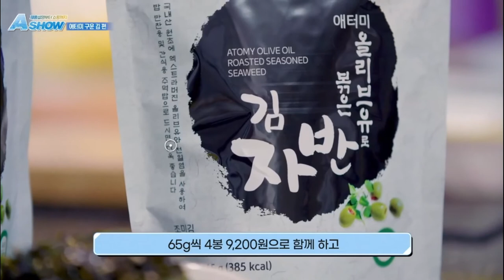Atomy A Show Product Introduction - Roasted seaweed with organic olive oil, Seaweed jeonjang -Korean